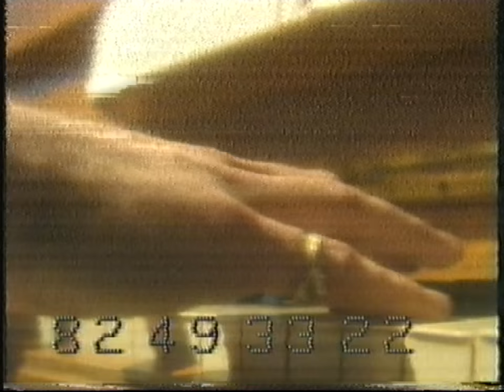Goran Agdur "Tumba Lives Forever" (a broken piece " cut live"from Swedish Television)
Goran Agdur singing his "Tumba lives Forever"  a live cut from Uttinivägen 7, Hägersten, Sweden made by Swedish Television (Ragnar Eklund) followed by some of Goran's tablehockey players...Gretzky. Marley, a Mongolian in his folklore dress made in the Gobi desert, Selassie, Lemieux, Johnny Rotten...